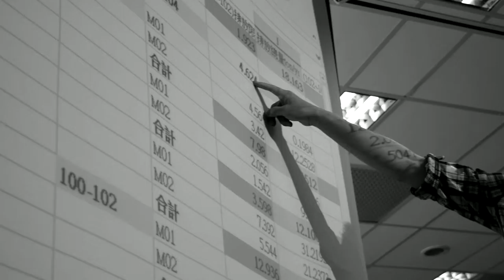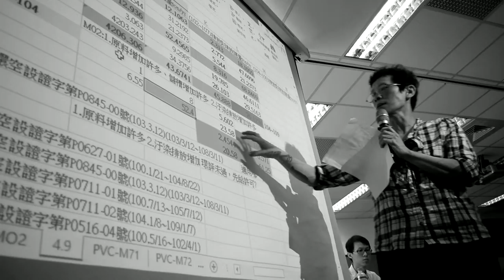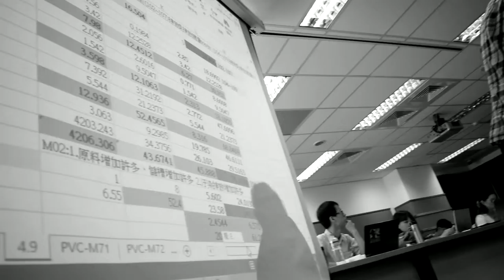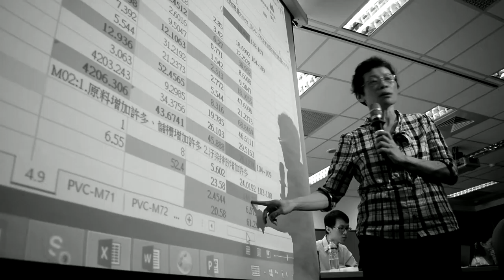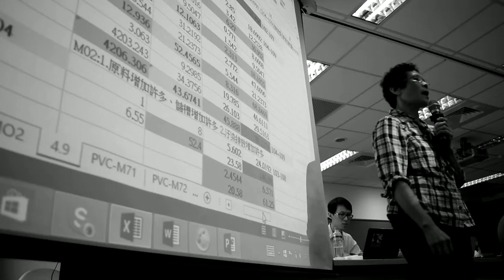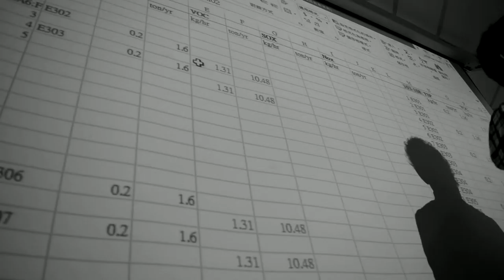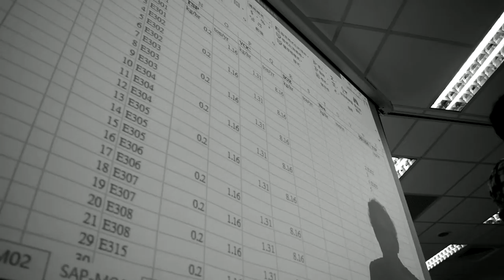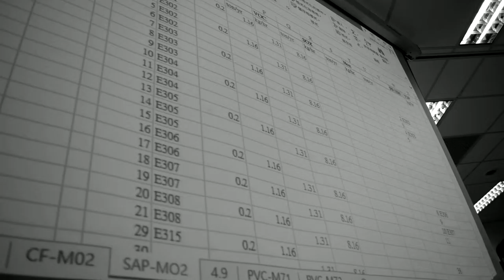20150914 六輕空汙量擬五方會談